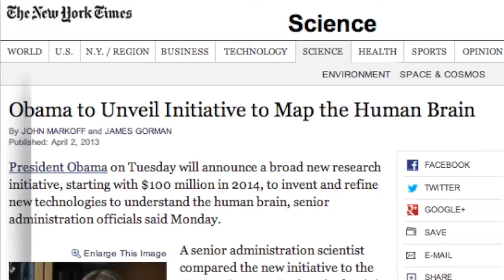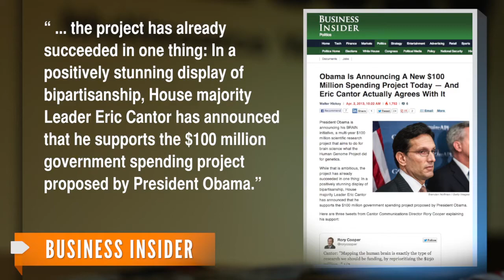Obama Announces DARPA's $100M Brain Mapping Project (2013). See what followed in vid description ⏬